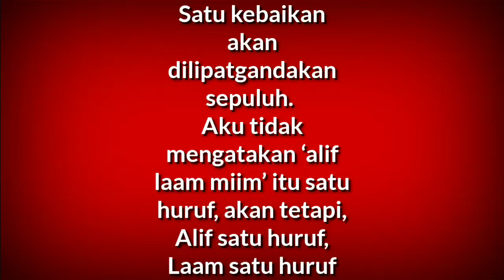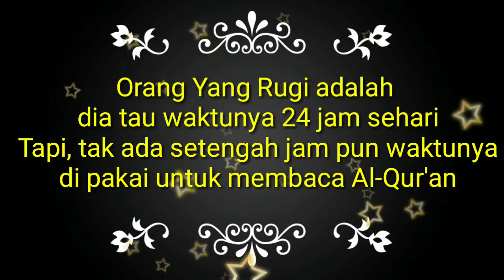SAPA AL-QUR'AN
Program membaca Al-qur'an setiap hari dan menjadikan keluarga kita Pecinta Al-Qur'an